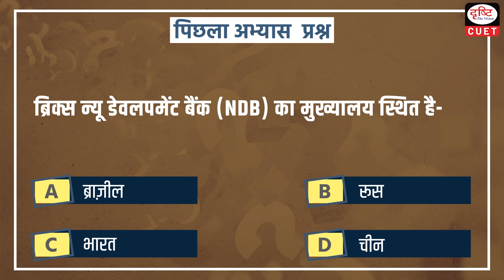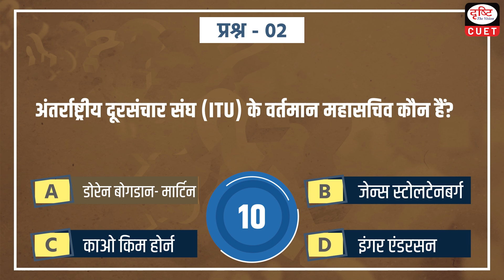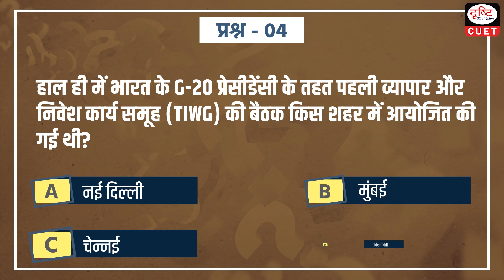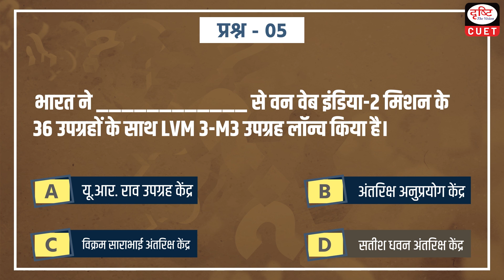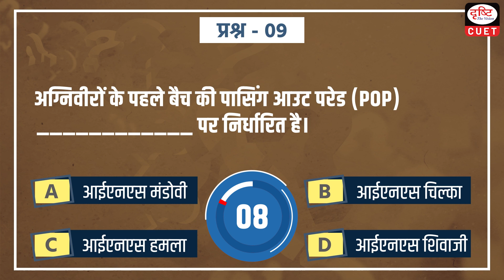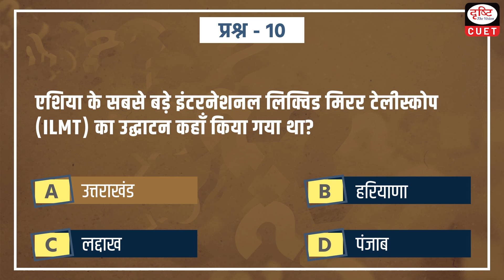CUET 2023 |Current Affairs| MCQ Test | Episode 34| Drishti CUET Hindi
Dear Viewers,
Drishti CUET Hindi brings to you the target CUET 2023 program. Target CUET 2023 will help you to practice questions based on the most important
Topics for the CUET 2023 Exam. This video covers current affairs MCQs from the General test section.
1. ECSWG
2. ITU
3. PM Ujjwala Yojana
4. TIWG
5. LVM 3-M3
6. World Theatre Day
7. Innovation Festival’
8. WPL 2023 trophy
9. Agniveers Passing Out Parade
10. ILMT
11. Pradhan Mantri Ujjwala Yojana